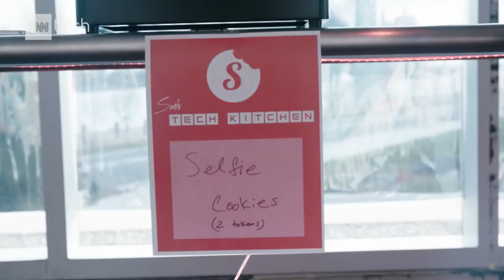Randi Zuckerberg opens pop-up kitchen to get kids into tech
Randi Zuckerberg takes CNN Tech's Laurie Segall on a tour of Sue's Tech Kitchen, an interactive exhibit intended to make tech and science more approachable for kids.